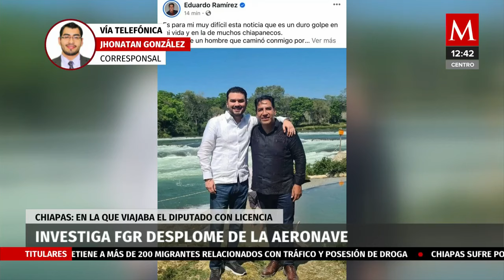FGR investiga desplome de avioneta donde viajaban el diputado Juan Pablo Montes de Oca y su familia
La Fiscalía General de la República inició una carpeta de investigación sobre el caso que dejó ocho muertos.